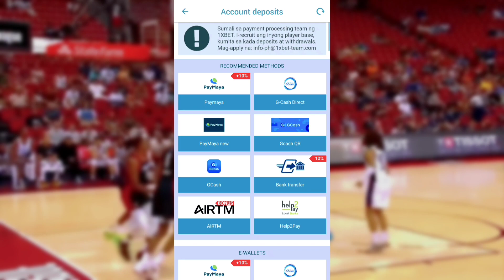Hanep! may Malaking BINITAWAN itong si Coach Tim, matapos ang kanilang Laban kontra Magnolia